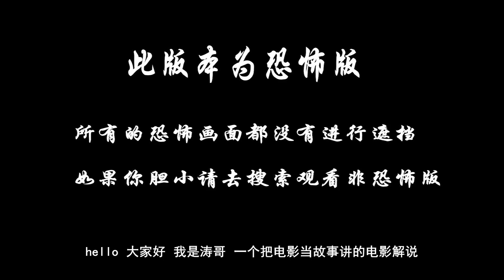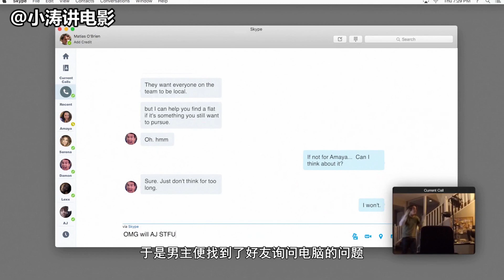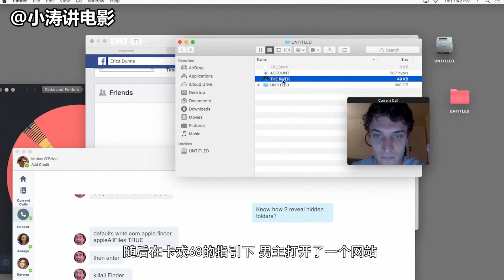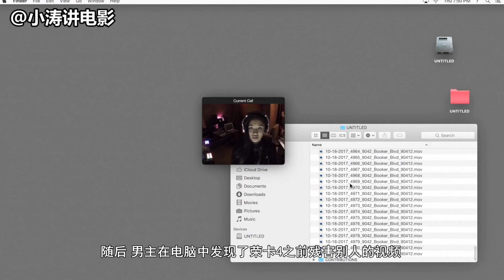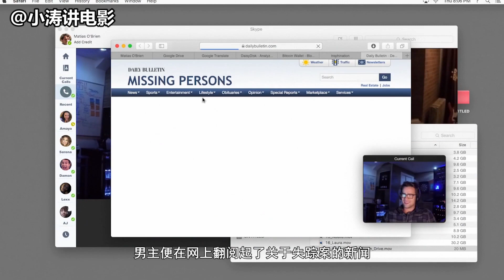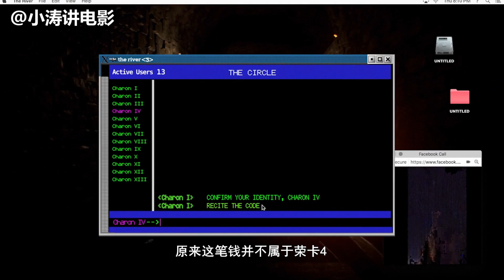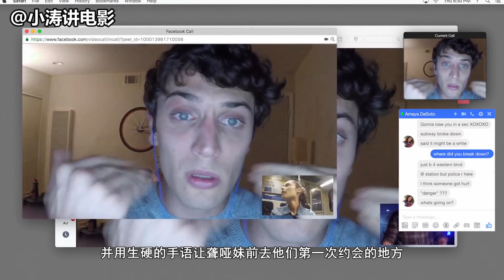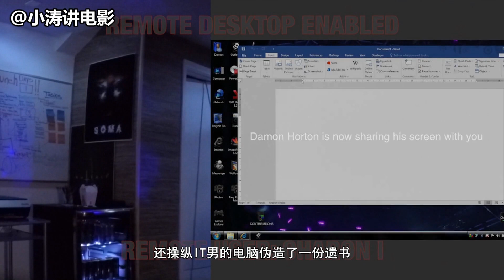分分钟看电影：几分钟看完美国恐怖电影《解除好友：暗网》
马迪亚斯的女友阿玛雅是一名聋哑人，为了能够和阿玛雅顺利的交流，马迪亚斯煞费苦心，然而两人之间的关系却还是每况愈下，这让马迪亚斯的内心有着隐隐的不安。